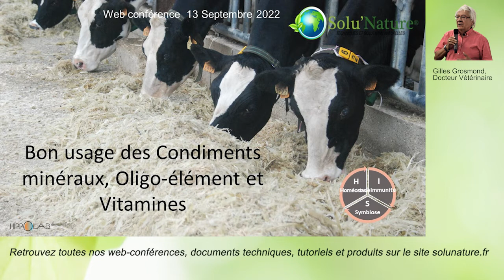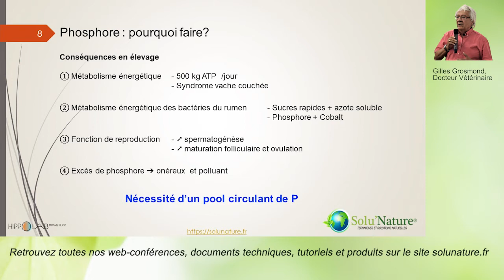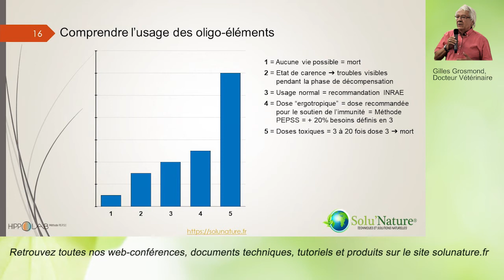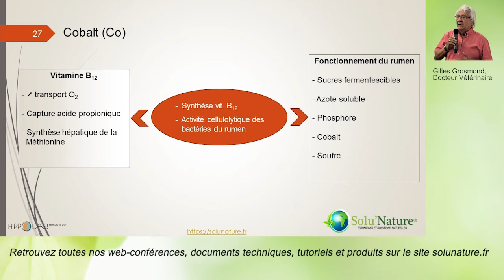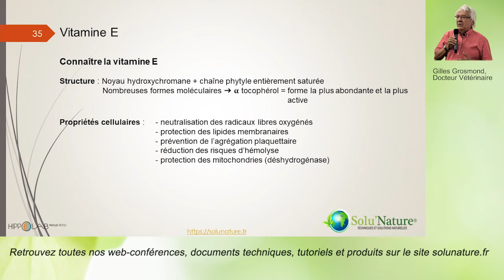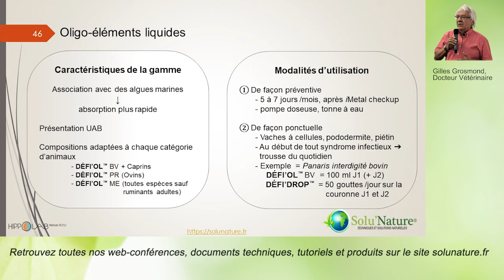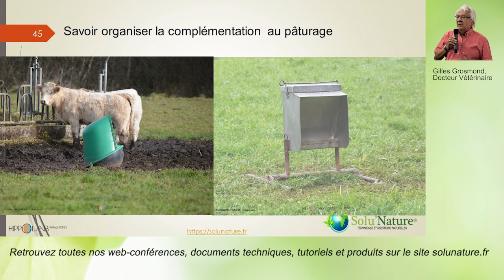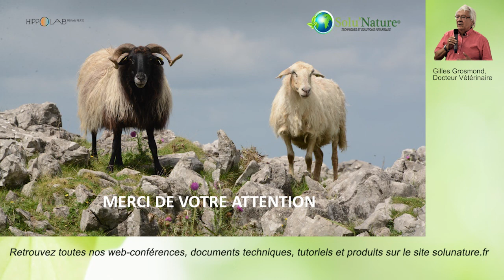Web-conférence : Bon usage des condiments minéraux et oligos-éléments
⇩⇩⇩ Pour en savoir plus, déroulez ci-dessous ⇩⇩⇩

🌍 Pourquoi SOLU'NATURE ?

Spécialisée dans le développement et la mise en marché de solutions naturelles alternatives aux traitements phyto-pesticides et antibiotiques, la société Solu’Nature est installée sur le Biopôle Clermont-Limagne (Auvergne) et est partenaire du pôle compétitivité Céréales Vallée.

Des solutions innovantes !
Solu’nature apporte des solutions de traitements naturels dans les domaines de l’arboriculture et du jardinage, de l’apiculture ou encore de la santé animale.

L’entreprise s’attache à proposer des solutions alternatives aux traitements conventionnels permettant un recours raisonné aux traitements antibiotiques, pesticides et engrais de synthèse.

Equilibrer la flore intestinale pour une meilleure immunité !
La gamme Défi’Flor ® de Solu’Nature est un complément alimentaire élaboré grâce à une co-culture de micro-organismes permettant entre autre, de fermenter partiellement des sucres,  améliorant ainsi l’apport nutritif.

En équilibrant la flore intestinale cet aliment renforce l’immunité naturelle de toutes les espèces animales et permet de diminuer le recours aux antibiotiques à moindre coût et en toute sécurité.

Les produits Solu’Nature sont élaborés dans le respect de la méthode PEEPS® (Protocole pour des Elevages de Précision symbiotiques et Sécurisé) et en collaboration avec la société NéobioSys, spécialisée en génie fermentaire.

Retrouvez également les produits Solu’Nature pour l’hygiène des bâtiments d’élevage,  nourrissement et protection des abeilles, fertilisation et protection des végétaux.

🙋‍♂️ Qui est Yvon DARIGNAC ?

De formation supérieure en techniques agricoles et gestion des entreprises, mon parcours professionnel s’est nourri de riches expériences, du développement d’agro-carburants au développement de produits agricoles à base de chaux. J’ai pu mesurer pleinement l’importance d’appréhender différemment la santé et l’hygiène en agriculture.

Ma volonté aujourd’hui est d’apporter des solutions techniques alternatives aux producteurs, tout en répondant à la demande sociétale de produits plus naturels.

C'est pourquoi j'ai fondé SOLU'NATURE en 2016 !

👩‍🔬 NOS PRODUITS

🆒 COMMENT NOUS SUIVRE ?